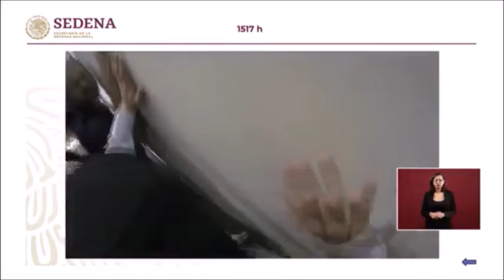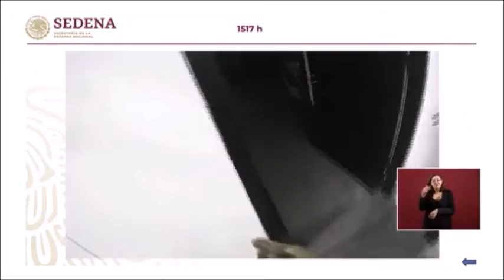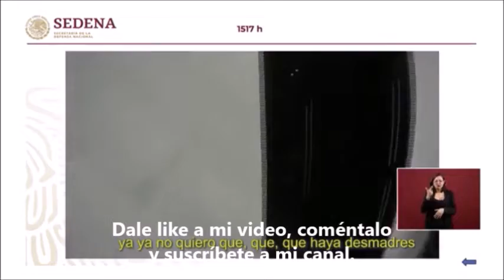AMLO muestra un video exclusivo sobre la detención de Ovidio Guzmán, hijo de el Chapo Guzmán.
En la conferencia matutina, AMLO y la Sedena mostraron un video exclusivo sobre la detención registrada el pasado 17 de Octubre de Ovidio Guzmán, hijo de el Chapo Guzmán.